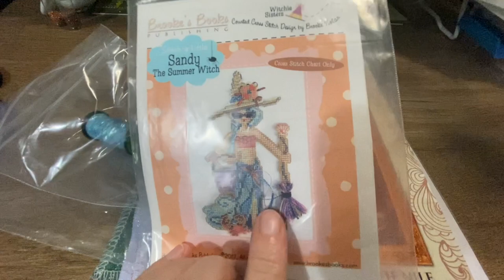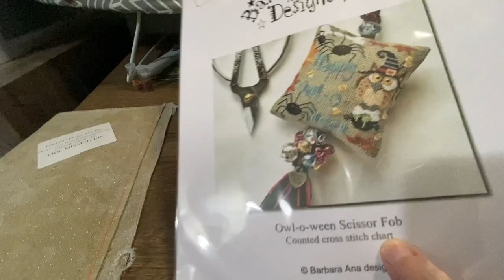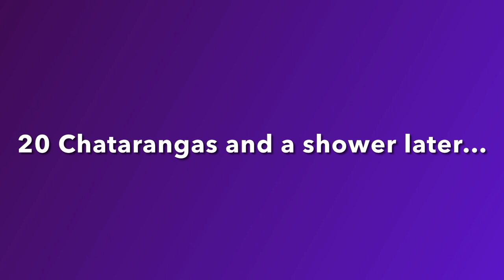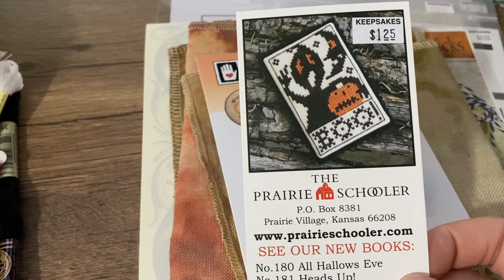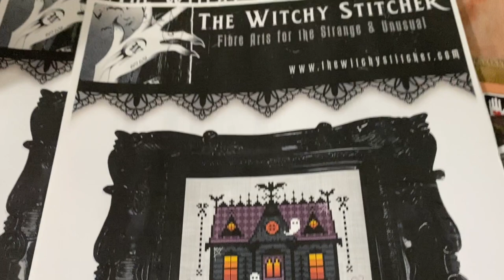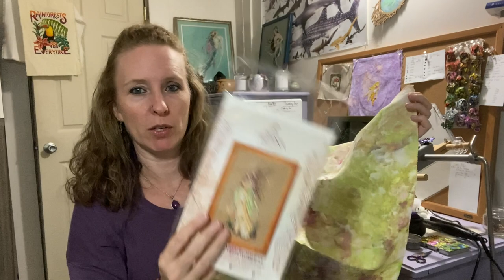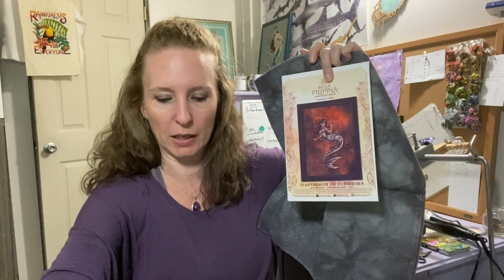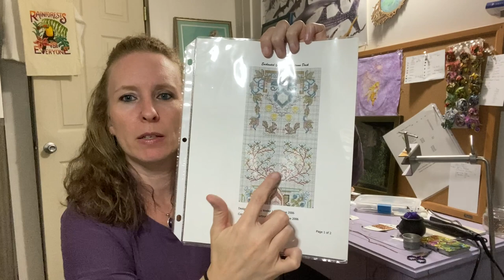Flosstube #29 Vlogoweenish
Had to re-upload due to some background copyrighted music, let me know if you hate the background music lol.

Just trying a new thing with this video!